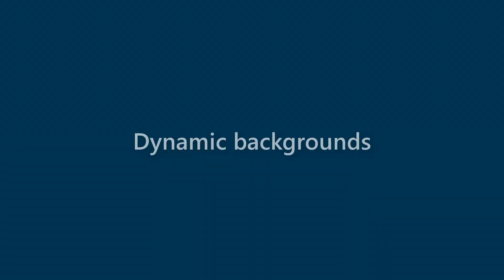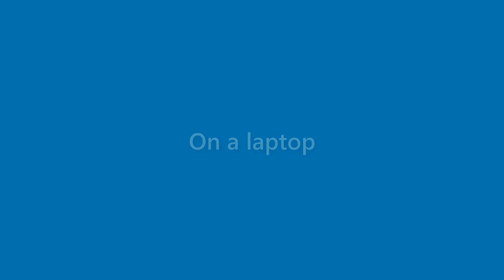Becky Sexton - appearance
Name Look - Becky Sexton - appearance. In this video we present "Becky Sexton" name look and feel in various scenarios.
This video will cover:
How does "Becky Sexton" look as a personal letterhead?
How does "Becky Sexton" look on a business card?
How does "Becky Sexton" look on a computer/laptop screen?
How does "Becky Sexton" look with different background colors?
How does "Becky Sexton" look with various fonts?